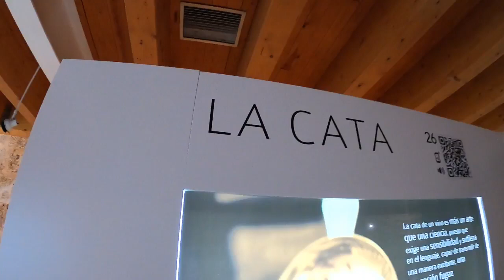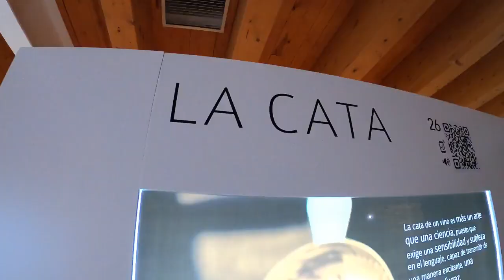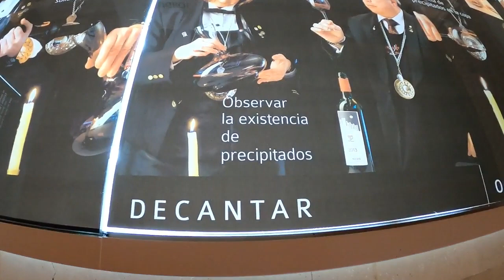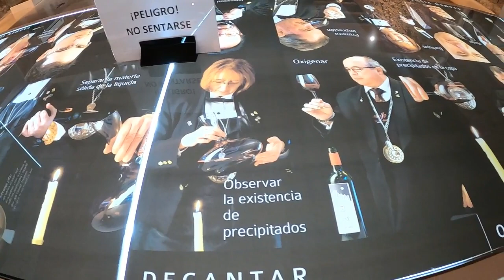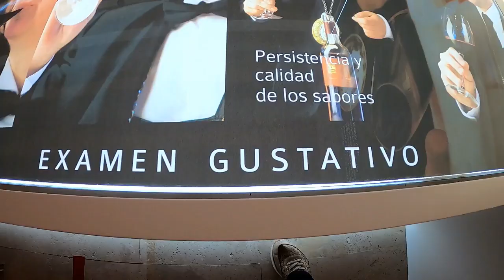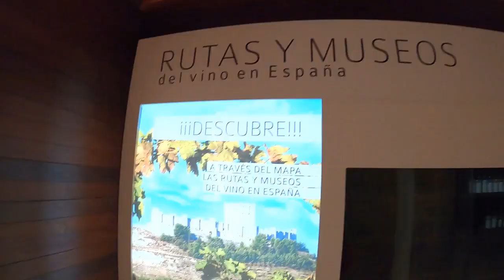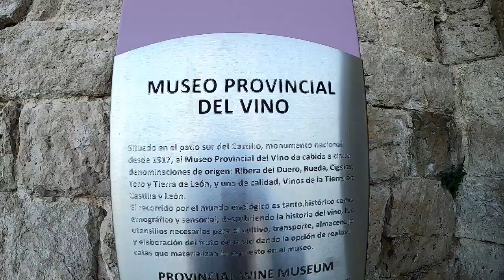Cómo Catar Un Vino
Museo Del Vino - Peñafiel
Cómo Se Realiza Una Cata De Vino.